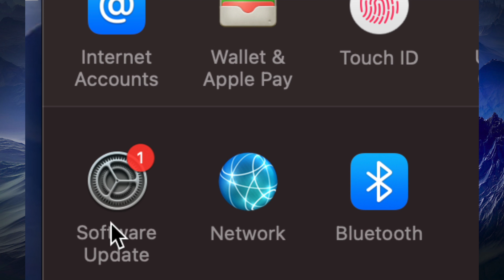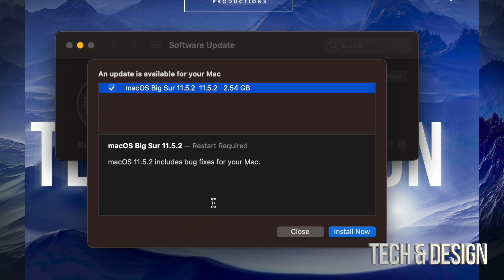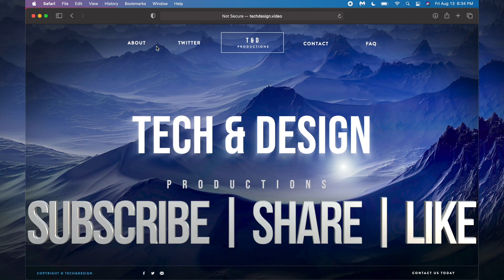How to Download & Install macOS Big Sur 11.5.2 on Mac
Latest Mac Update